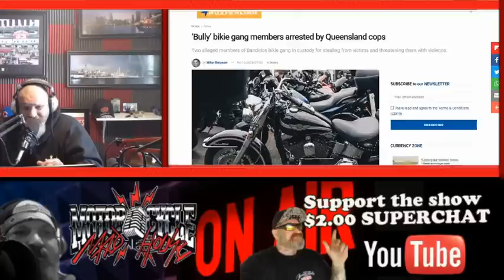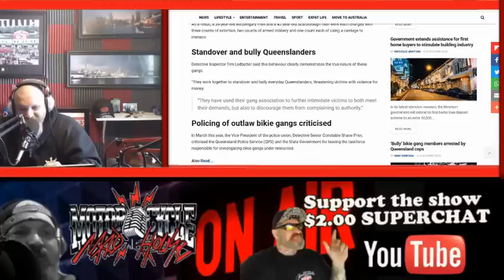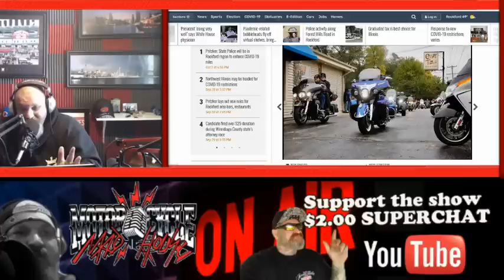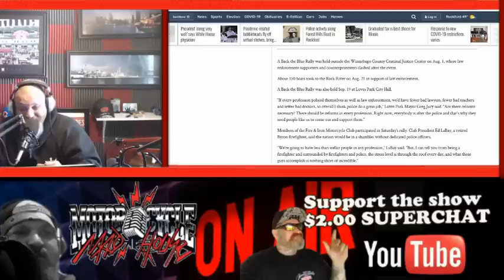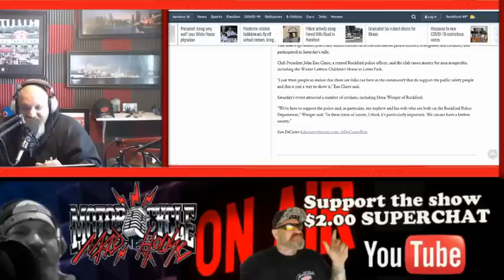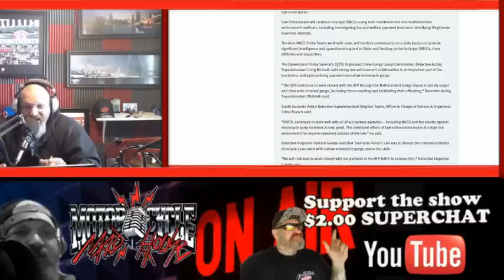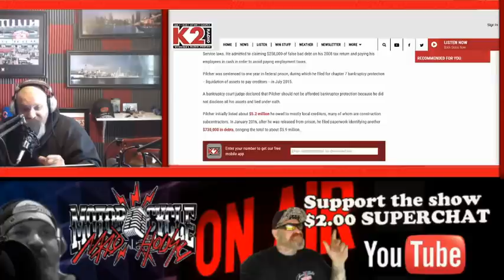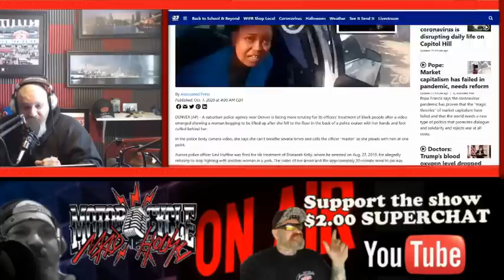Bandidos Motorcycle Club troubles